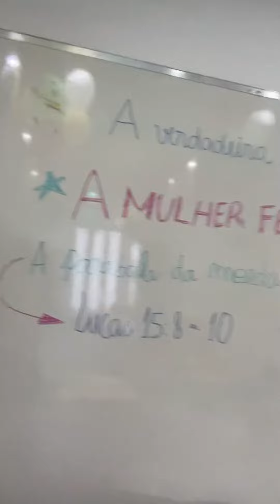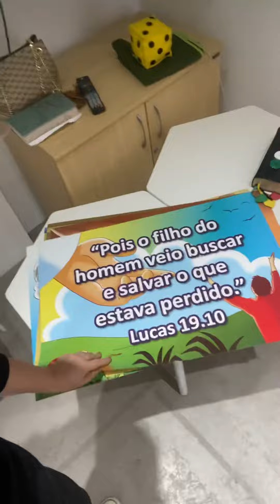A VERDADEIRA ALEGRIA- Série de Mensagens Bíblicas para Crianças